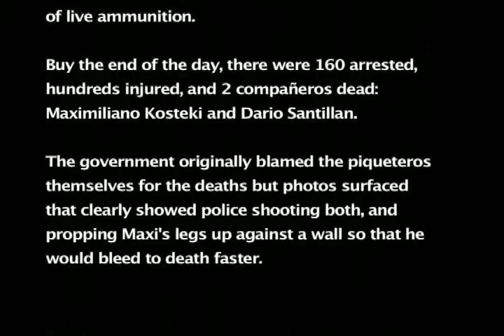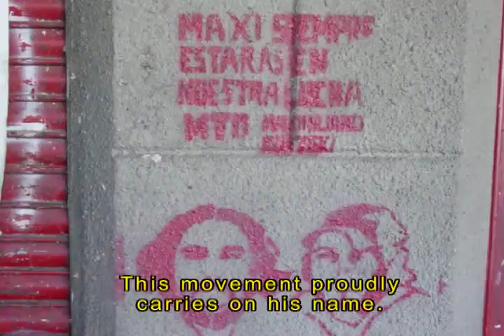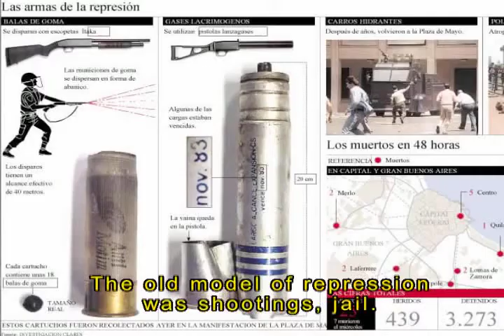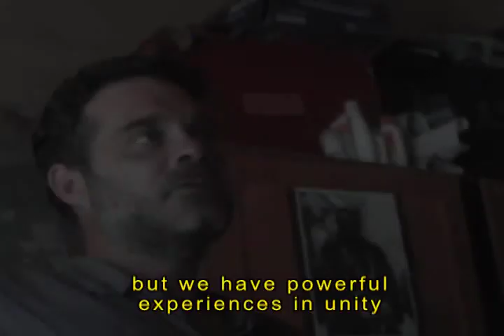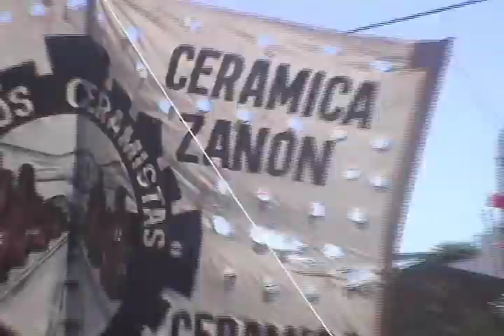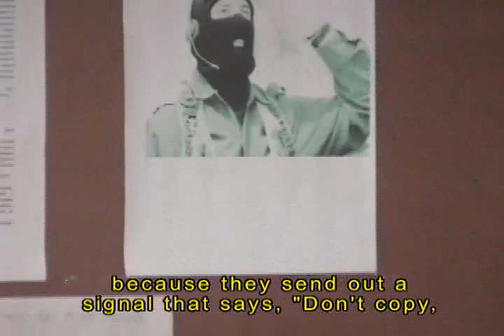Work, Dignity & Social Change: Repression and Networks of Solidarity (Chapter 6)